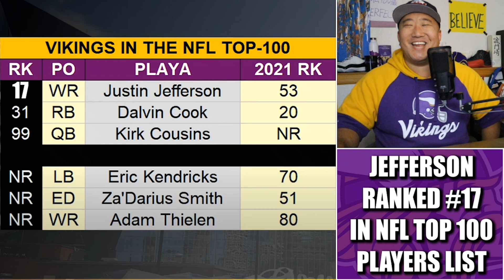Justin Jefferson ONLY Ranked #17 in the NFL Top 100 Players of 2022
Minnesota Vikings superstar receiver Justin Jefferson was ONLY ranked #17 in the NFL Top 100 Players of 2022 list.